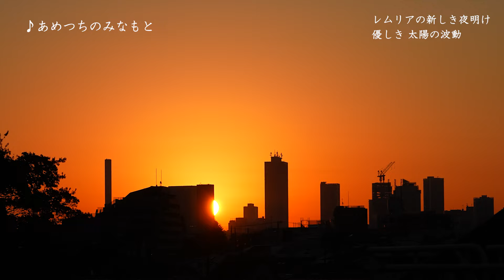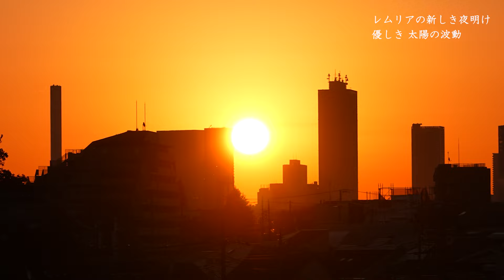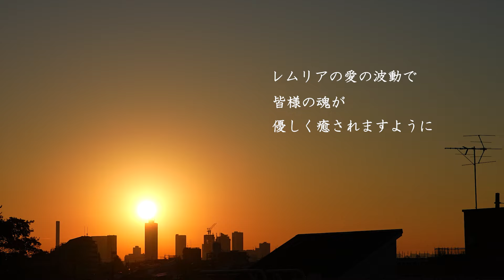⚠️【開運絶景】レムリアに目覚めた方は ぜひご覧ください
※11月12日 新しきレムリアのエネルギー【高波動の朝陽】映像にエネルギーを載せてお届け

★11月17日 出雲からオンラインお話会

Japan Beauty チャンネルメンバーで